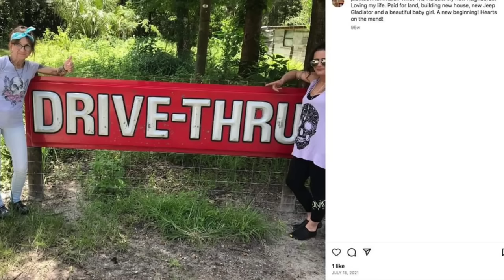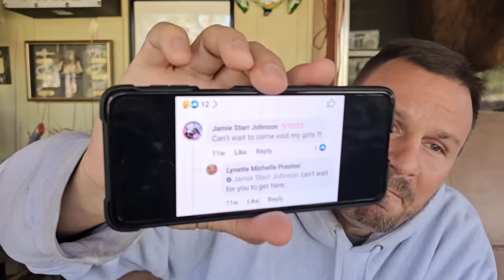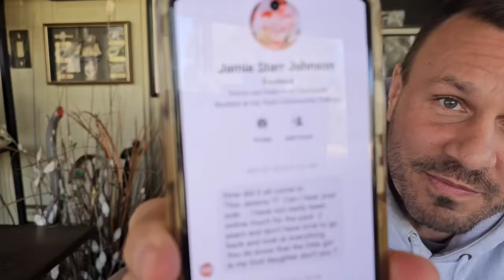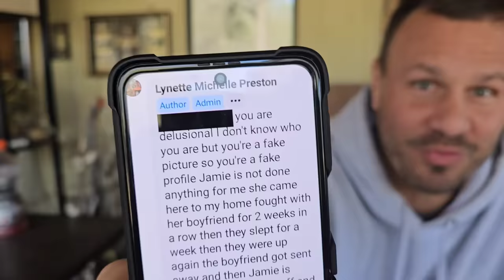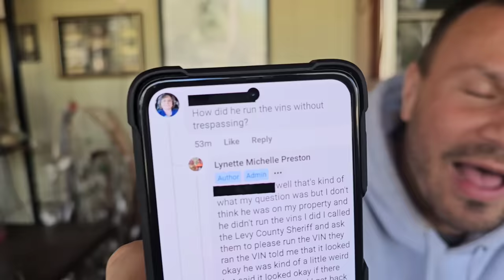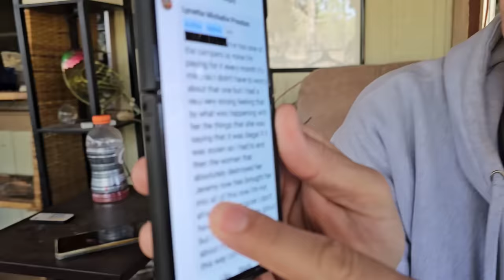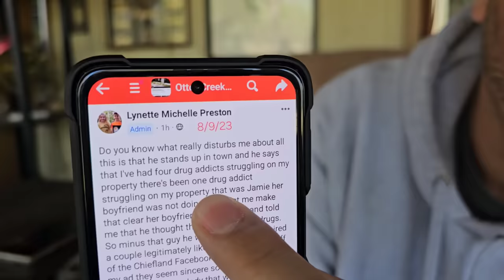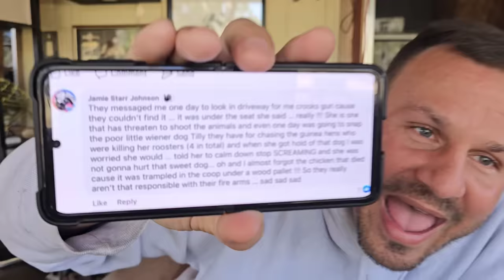COPS RAID BAD NEIGHBORS PROPERTY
Both Jeremy & George have Civil Protection Orders on both LIEnette and John CROOK, which they continue to violate on a daily basis

LIEnette was able to get an injunction hearing in the Levy County Courts which happened on November 29th, 2023

The 2nd hearing happened on December 6th, 2023

The 3rd hearing took a turn for the worst when someone called in a bomb threat and the entire building was evacuated

BUT depositions were reschedule and ordered by the Judge

LIEnette goes off on our lawyer during her deposition

And then destroys evidence

BUT she can't destroy the text messages that she has sent about John CROOK and the residents of Otter Creek

She provides more than enough proof that drugs are being sold in Otter Creek

BUT don't worry!  She got everything she asked for and now she's in big trouble with the law

The cops raided the property and seized the stolen camper

PUBLISHED ON:
2.3.24